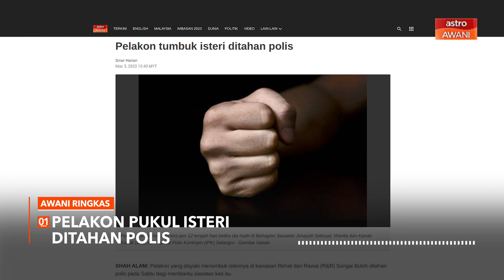AWANI Ringkas: Gara-gara pukul isteri di R&R Sungai Buloh, pelakon ditahan polis